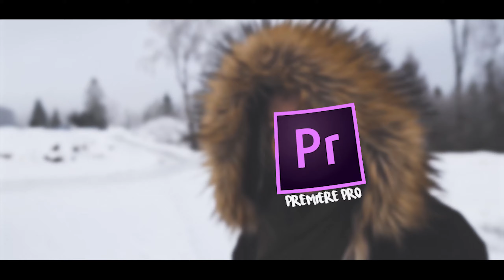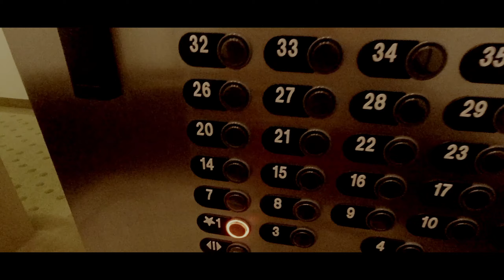Miami VLOG#2(FIXED) LumaFusion & DJI Osmo Action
Use code "robhkvlogs" to get 1 month cashback of ecrett music!

NEW TRANSITIONS ADDED!!!
TRANSITION PACK 2019 | 500+ Effects and Presets with MONTHLY UPDATES
You can now use Credit Card as a payment option!

2019’s most packed transition pack ever! 500+ Transitions, Effects,Sfx, overlays and more. 2019 Special with brand new transitions, sound effects, travel sounds, overlays, glitches and shakes and a lot more.
This pack also includes free stock video footage from Hawaii.

This pack is made for more advanced users and people that have watched my tutorials on download and import!

If you’re new to LumaFusion please check out the tutorials on how to download and apply on my channel!
This pack is sold for $39 USD which is a killer price!
I’ve put many hours into making these, so credit will be appreciated

MONTHLY UPDATES!
5-30 new presets added each month for a whole YEAR ending December 2019.
The updates are 100% free
-Effects
-transitions
-templates to use with cropping
-soundpacks
-4K & Slowmotion capable stock video footage
And more..

READ THIS FIRST:
In order to receive the access mail from google drive, you HAVE TO add the text "2019RE" once you make the purchase. If you don’t do this the process will be longer and can take up to several days.
(IMPORTANT:  THE EMAIL YOU USE TO PAY WITH THROUGH PAYPAL, IS THE EMAIL THAT WILL RECEIVE THE ACCESS!)

How to get these transitions?
1. and make a $39 USD donation with the text "2019RE"
2. Once the donation is made you will receive a mail with access to the 2019RE pack on google drive. (Please allow up to 6hrs for the access mail to be sent)
3. Once you’ve downloaded the transitions you’re good to go
4. Explanation can be found in my tutorials on how to download and apply

get active.